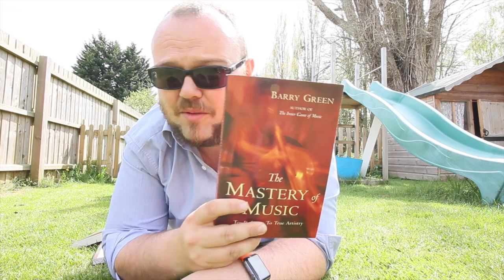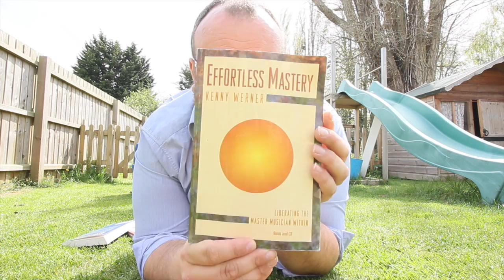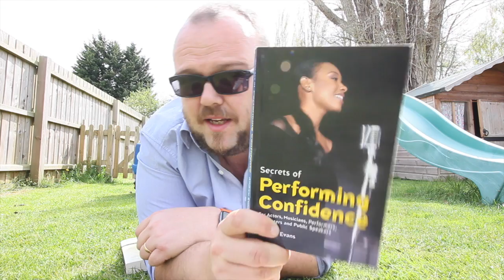Overcoming Stagefright with Confidence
Have you ever suffered from Stagefright?  In this Vlog I give you some ideas and recommend some books that have helped me overcome my stagefright.